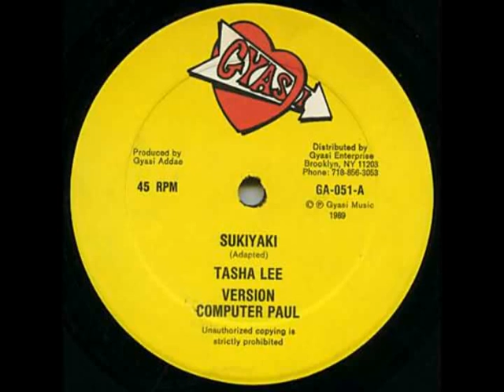Tasha Lee,Sukiyaki.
Artist :Tasha Lee
Title :Sukiyaki
Label:Gyasi US
Rhythm track :Taxi
Year :1989
Producer: Gyasi Addae